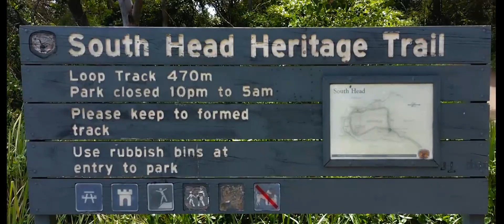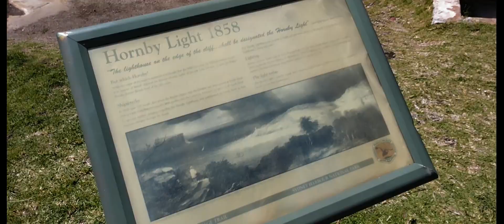Nokia G60 5G Video Camera Test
Spent part of Sunday with friends walking up to the Hornby Lighthouse near Watsons Bay, Sydney Australia, this is a short film / mini vlog documenting the journey from home to the lighthouse!

This was all shot on my Nokia G60 and I made this video partially to demonstrate how this camera works. It was shot on 1080p 30FPS and I just cropped it to a 21:9 aspect ratio, plus added a few filters on Filmora. If you're interested in seeing my review on this phone, go to my video

Overall I think the camera is serviceable enough. It doesn't have OIS so there are some glitchy looking jitters every now and then, but keep in mind this was all handheld without any sort of tripod / selfie stick. It's not the best but it can work for a vintage-style film like what I did here.

I'm a Filipino in Sydney, Australia. If you like this type of vlog-ey content, let me know down in the comments below and I might make more!

- Camera: Nokia G60
- Tripod: Neewer Portable 56 inches
- Mic: Rode Videomicro
- Editing Software: Filmora 11

Nokia G60, Nokia G60 sample video, Nokia G60 camera test, Nokia G60 5G camera test,